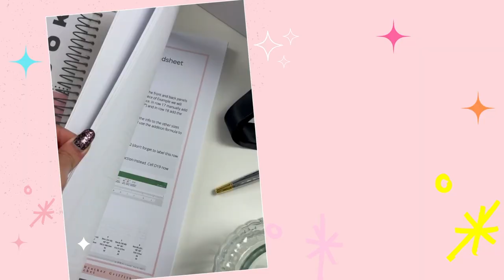Yarn stash for baby knitting! ♡ HG Designs Crochet ♡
Hey Tribe ♡

Let me show you the yarn stash I have for Baby Taylor projects!